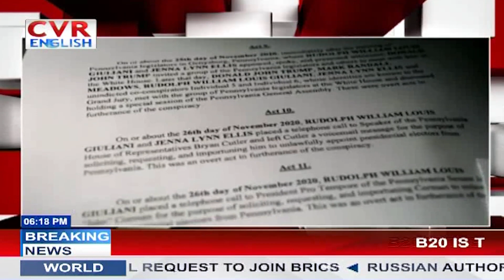Protest In Seoul Over Japan's Fukushima water Release | World News | CVR News English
Protest In Seol Over Japan's Fukushima water Release | World News | CVR News Telugu